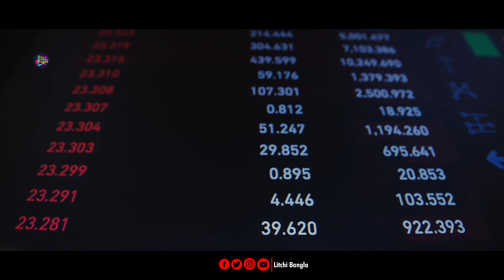কম্পিউটার সিস্টেম || 🖥️🖱️ Computer System || Litchi Bangla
কম্পিউটার সিস্টেম , বিস্তারিত তথ্য

𖥑𖥑𖥑𖥑𖥑𖥑𖥑𖥑𖥑𖥑𖥑𖥑𖥑𖥑𖥑𖥑𖥑𖥑𖥑𖥑𖥑𖥑𖥑𖥑𖥑𖥑𖥑𖥑𖥑𖥑𖥑𖥑𖥑𖥑𖥑𖥑𖥑𖥑𖥑𖥑𖥑𖥑𖥑𖥑𖥑𖥑𖥑𖥑𖥑𖥑𖥑𖥑𖥑𖥑𖥑𖥑𖥑𖥑𖥑𖥑𖥑𖥑𖥑𖥑

𒁂ফেসবুক :
𖠁
𖡼𖡼𖡼𖡼𖡼𖡼𖡼𖡼𖡼𖡼𖡼𖡼𖡼𖡼𖡼𖡼𖡼𖡼𖡼𖡼𖡼𖡼𖡼𖡼𖡼𖡼𖡼𖡼𖡼𖡼𖡼
𒁂ইনস্টাগ্রাম :
𖠁
𖡼𖡼𖡼𖡼𖡼𖡼𖡼𖡼𖡼𖡼𖡼𖡼𖡼𖡼𖡼𖡼𖡼𖡼𖡼𖡼𖡼𖡼𖡼𖡼𖡼𖡼𖡼𖡼𖡼𖡼
𒁂টুইটার :
𖠁

𖡼𖡼𖡼𖡼𖡼𖡼𖡼𖡼𖡼𖡼𖡼𖡼𖡼𖡼𖡼𖡼𖡼𖡼𖡼𖡼𖡼𖡼𖡼𖡼𖡼𖡼𖡼𖡼𖡼𖡼𖡼𖡼𖡼𖡼𖡼𖡼𖡼𖡼𖡼𖡼𖡼𖡼𖡼𖡼𖡼𖡼𖡼𖡼𖡼𖡼𖡼𖡼𖡼𖡼𖡼𖡼𖡼𖡼𖡼𖡼𖡼𖡼𖡼

You Can Chat With Us On Facebook Messenger!

𖢻𖢻𖢻𖢻𖢻𖢻𖢻𖢻𖢻𖢻𖢻𖢻𖢻𖢻𖢻𖢻𖢻𖢻𖢻𖢻𖢻𖢻𖢻𖢻𖢻𖢻𖢻𖢻𖢻𖢻𖢻𖢻𖢻𖢻𖢻𖢻𖢻𖢻𖢻𖢻𖢻𖢻𖢻𖢻𖢻𖢻𖢻𖢻𖢻𖢻𖢻𖢻𖢻𖢻𖢻𖢻

My Gear : 𖢻𖢻
Camera : Nicon D5300
Microphone : Boya By M1
Tripod : Tripod 330A
Light : Anergy Light
Editing Soft : Filmora X New Version
 And Other

𖣐𖢻𖣐𖢻𖣐𖢻𖣐𖢻𖢻𖢻𖢻𖢻𖢻𖢻𖢻𖢻𖢻𖢻𖢻𖢻𖢻𖢻𖢻𖢻𖢻𖢻

Background 🎶:
𖢻𖢻𖢻𖢻𖢻𖢻𖢻𖢻𖢻
Song: "Shahed - Indian Fusion" is free to use anywhere as long as you credit Shahed.

𖢻𖢻𖢻𖢻𖢻𖢻𖢻𖢻𖢻𖢻𖢻𖢻𖢻𖢻𖢻𖢻𖢻𖢻𖢻𖢻𖢻𖢻𖢻𖢻𖢻𖢻𖢻𖢻